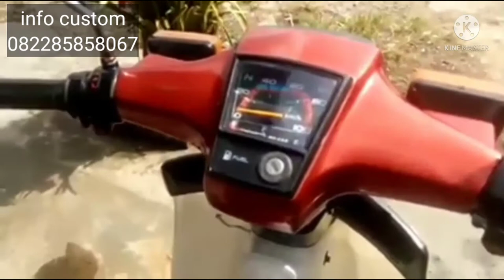full Restoration old motorcycle honda super cub 800.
full Restoration old motorcycle Honda super cub 800. project restorasi motor kita kali ini adalah honda super cub 800, merupakan motor bebek keluaran Honda setelah generasi Honda c 70. Ciri khas motor ini pada Batok lampu yang telah berbentuk kotak, tidak bulat lagi seperti halnya Honda c 70. Honda super cub 800 ini termasuk jarang beredar di jalanan, apakah kurang familiar ataukah kurang terkenal di kalangan pecinta motor tua. Karena Honda c 70 telah banyak jadi referensi tunggangan, dan Jika ingin tampil dengan kendaraan yang beda, Honda super cub 800 ini cocok jadi pilihan sebagai bahan restorasi. Kali ini kita ada proyek restorasi Honda super cub 800 gaess. Kondisi motor ini saat di antar ke freeflow garage sangat memprihatinkan. Sebagian body sudah pecah, cat sudah kusam dan beberapa part sudah pada hilang. Bagaimana proses restorasi Honda super cub 800 ini, simak sampai habis video ini gaess.